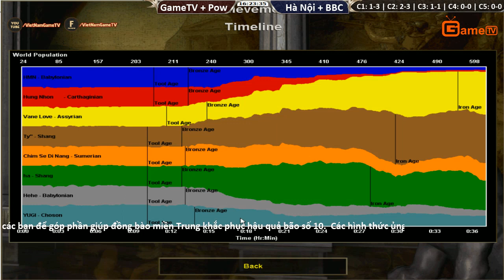C3T2 4vs4 Random GameTV + Pow vs Hà Nội + BibiClub Ngày 18 09 2017